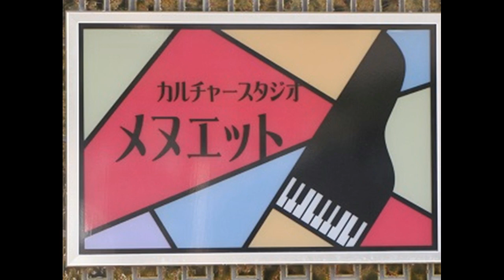ポケットの星 みつはしちかこ作詞・沼尻竜典作曲 「ポケットの星」より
間庭小枝が歌う合唱の名曲　Sae Maniwa sings Chorus songs

ポケットにすんでる
ちいさな星は
昔　野原で
拾った星屑

時々私が
あかくなるのは
この　幼い星のせい
時々私が
うたいだすのも
この　遠い星のせい